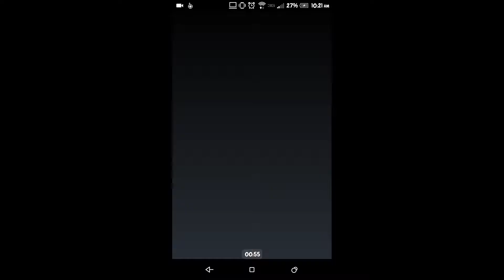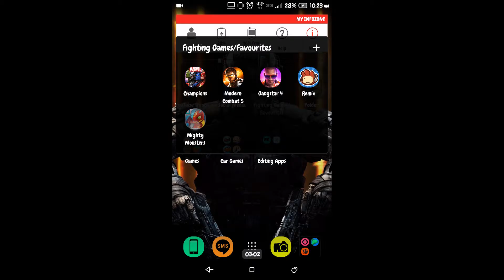Mighty Monsters | SUCH AN ADDICTING GAME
Hey, what's going on guy's, it's me, Ryan TheGamer2002 here. And welcome to the description box of my videos. I will be leaving links to everyone's channel that are in my videos.